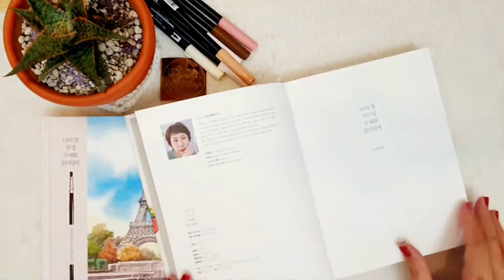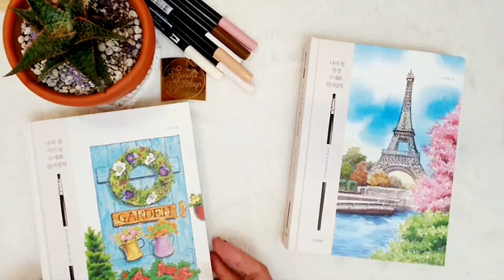My First Garden Watercoloring Book and My First Landscape Watercoloring Book by Eunjong Go